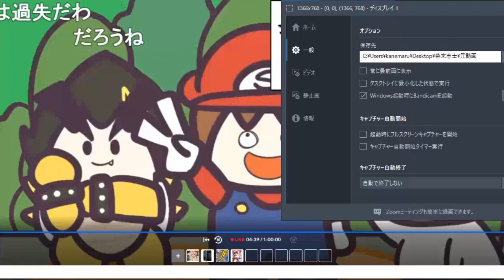【幕末志士】部屋が乾燥しすぎて喉を傷めてる坂本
2023年　8月26日　放送

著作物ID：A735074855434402